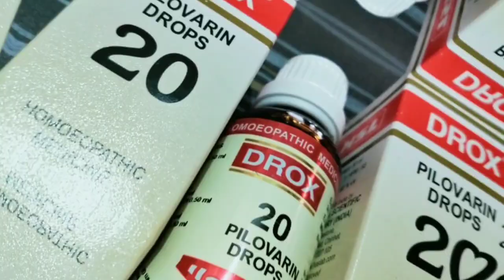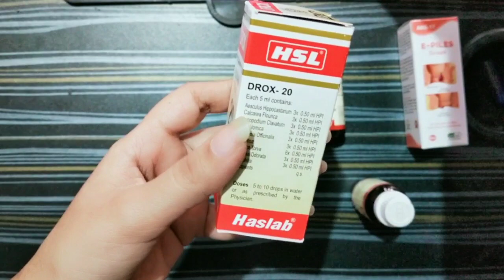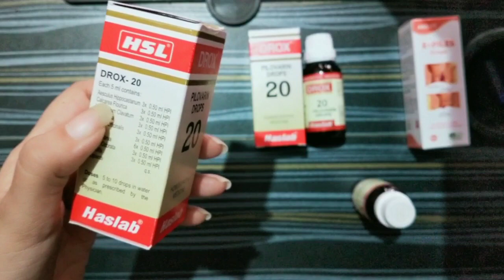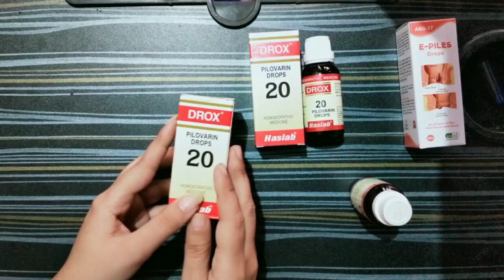Piles, Fissure, Anal Pain, itching, Bleeding piles Drop Pilovarian drop 20 Haslab. बाबासीर की दवाई।।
Ayurvedic Dabur Chyawanprash For Good Health

Food And Product For Good Health

📍Natural oots
📍peanut Chikki gajak
📍Rice cake 👉
Best Homoepathic Products for Use
📍Hair color.
📍Lip balm
📍 Pimple Free cream
📍Hair Serum
📍Hair Conditioner
📍Hair oil
📍Face scrub